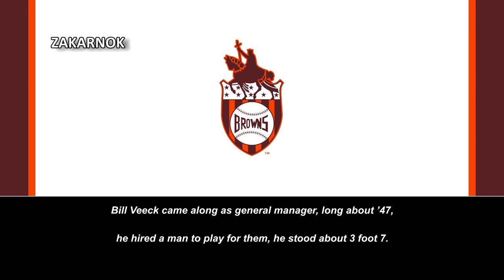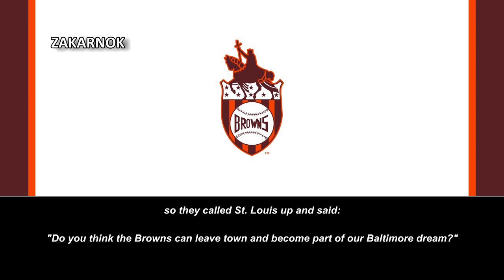Himno del St. Louis Browns (St. Louis Browns Fight Song)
Página oficial del club:
El Saint Louis Browns era la antigua denominación del actual club asentado en Baltimore, el Baltimore Orioles.

La Segunda Guerra Mundial ardía en Europa y en el Pacífico, mientras en la Liga Americana, los Carmelitas, Cafés o Bronceados (Browns) se titulaban por primera vez. Este sería el único título en su historia de cincuenta y un años en San Luis, dado que esta franquicia había sido desde 1901, la de los Cerveceros de Milwaukee, pero después de la temporada de 1902, la mudaron a San Luis, hasta que después de la temporada 1953, se convirtieron en los Orioles de Baltimore.

Cuando terminaba la temporada 1944, necesitaban los Carmelitas una victoria más para titularse. Era el primero de octubre y se enfrentaron a los Yankees. Les ganaron 4-2 y terminaron con 88-66. El año anterior el club de San Luis, fue sexto en la Liga de 8 clubes, a 25 juegos del campeón. Llegaban a la Serie Mundial a enfrentarse a los St. Louis Cardinales: San Luis frente a San Luis. Está fue la tercera ciudad en albergar toda una Serie Mundial tras de Chicago y de New York.

Jugadores de los Carmelitas de San Luis: El centerfield Mike Kreevich que había bateado .301 en la temporada, el shoststop Vern Stephens que dio 20 jonrones y empujó 109 carreras y los mejores lanzadores del grupo: Nelson (Nels) Potter 19-7, y 2.83 en carreras limpias y Jack Kramer 17-13 y 2.49 de carreras limpias. Otros pitchers: Denny Galehouse, Bob Muncrief y Sigmund Jakucki.